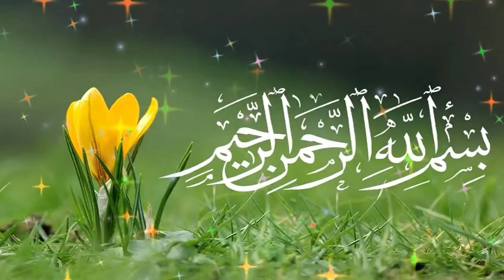Tumhara Naam Musibat Me Jab Liya Hoga By Karamat Ali Ki Naat तुम्हारा नाम मुसीबत में जब लिया होगा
tumhara Naam Musibat Me Jab Liya Hoga
Naat karamat Ali

Karamat Ali Ki Naat
Karamat Ali Ki Naat Sharif
Karamat Ali Banarasi Ki Naat
Karamat recording center ki Naat

करामत अली की नात

sund
Karamat Ali recording center Banaras

Mufti Salman Azhari ka New Bayan 2022
Salman Azhari Bayan Banaras 2022

मनकबत इमाम हुसैन

Hussain ka Sajda
Hussain Ka sajda 2022
Hussain Ka sajda By Asad Iqbal Kalkattavi

Faraze Arsh Ne Chuma Hussain Ka Sajda
FARAZE ARSH NE CHUMA HUSSAIN KA SAJDA By Asad Iqbal

Manqabat Imam Hussain By Asad Iqbal Kalkattavi
Asad Iqbal Kalkattavi Ki Manqabat E Imam Hussain

हुसैन का सजदा

Asad Iqbal Kalkattavi Naat
Asad Iqbal ki New Naat 2022
Asad Iqbal Naat Nabi Nabi
Naat Asad Iqbal Kalkattavi
Naat Shareef Asad Iqbal 2021
Asad Iqbal Kalkattavi Ki Naat 2022
Asad Iqbal Kalkattavi Naat 2022
Asad Iqbal Naat Karamat Recording Center

Moharram Special Naat 2022
Shahadat imam Hussain
shahadat par kalam
Shahadat Par Kalam 2022

Moharram special Kalam 2021
Moharram special Kalam 2022

Shaheed e Karbala ki Shaan me Manqabat

Zainul Abedin naat karamat recording center
Wo Masoom Asgar Wo Dariya ka Paani

Zainul abedeen ki naat
Zainul abdeen ki naat
2021
Zainul abedin ki naat 2021
Zainul abedin kanpuri
Naat
Husain ka Sajda
Zainul Abedin Kanpuri Manqabat Imam Hussain

मनकबत इमाम हुसैन आली मकाम
मनकबत ए इमाम हुसैन
मनकबत इमाम ए हुसैन की शान में
मोहर्रम का कलाम
मोहर्रम का रुला देने वाला कलाम

लाजवाब मनकबत इमाम हुसैन आली मकाम की शान में

शमशीर कर्बला में उठाई हुसैन ने

Mufti Hammad Raza Ka Bayan
Mufti Hammad Raza ka New Bayan
Hammad Raza Muradabadi Ki Taqreer
Mufti Hammad Raza Ki Taqreer
Mufti Hammad Raza Qadri Ki New Taqreer
Hammad Raza Qadri Ki New Taqreer

सिर्फ कलामे ताजुश्शरिया या मनकबत हुजूर ताजुशरिया के लिए हमारा यूट्यूब चैनल

Ahsan Shakir ki Naat
Ehsan Shakir Karbal Me Aale Rasool
Ehsan Shakir Ki Naat Sharif
ibne Ali Bol ibne Ali Bol

 منقبت امام حسین

Shakeel Arfi Ki Naat
Shakeel Arfi Ki Naat Sharif
Shakeel Arfi New Naat 2021
Shakeel Aarfi Ki New Naat 2021
Shakil Arfi Naat Sharif
Shakil arfi Ki Naat

2022
Sayyed Aminul Qadri Ki Taqreer New 2022

Sayyed Shabahat Hussain ki taqreer
Sayyed Shabahat Hussain ka New Bayan
Sayyed Shabahat Miya Ki Takrir 2022

Rafiq Raza Qadri Naat
Rafiq Raza Qadri Naat 2021
Rafique Raza Qadri Mumbai Naat